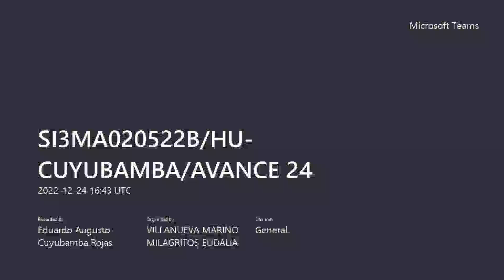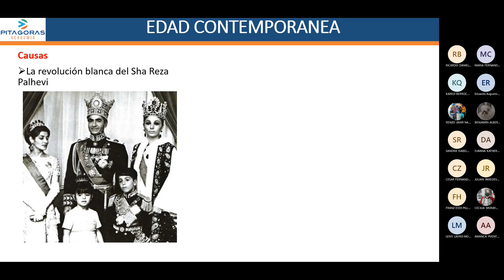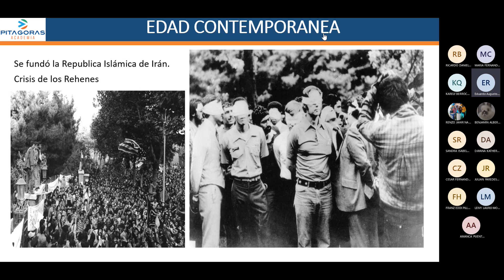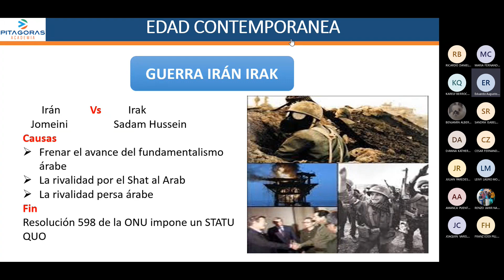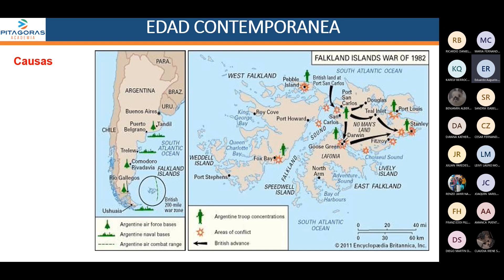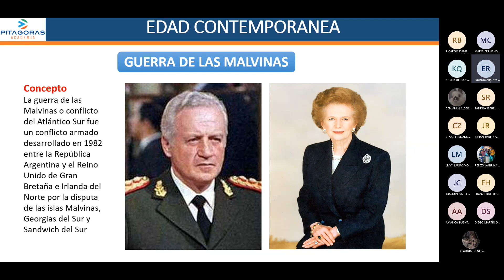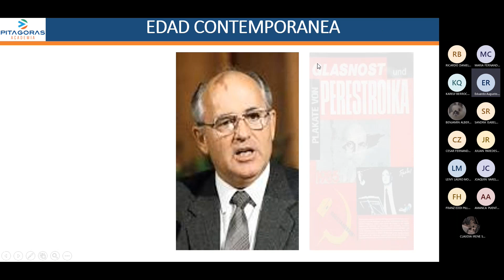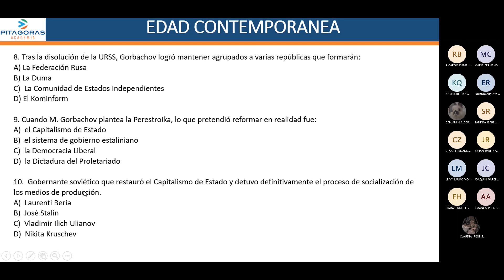Historia Universal semana 23